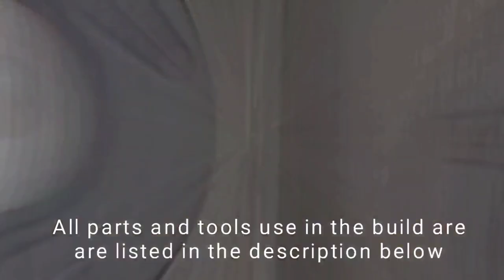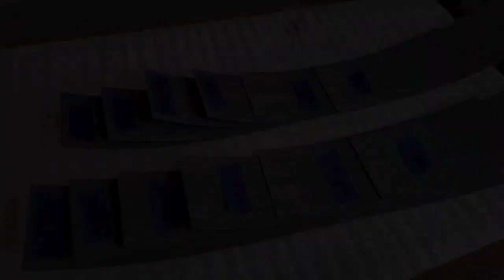BUILDING SPEAKERS - DIY Compact Mass-Loaded Quarter Wave Speakers with Markaudio F/R Drivers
DIY Quarter Wave Speaker Build - Follow how to build your own Compact Mass-Loaded Quarter Wave Speakers with very affordable Markaudio CHN-50 full range drivers built into a pre-designed (FREE BUILD PLANS AVAILABLE) MDF cabinet.

These have been finished with a waxed black oak veneer and the Markaudio CHN-50 full range drivers. There is also a sound test of these speakers throughout the video.

Listed below are the various items used to complete the whole build. (These are affiliate links - You won't pay more for using the links below but, it will pay me a small commission which will help me produce more videos!! - Thankyou).

MARKAUDIO CHN-50 Full Range DRIVERS (WORLDWIDE DELIVERY)

OTHER PARTS USED:

SPEAKER CABINET FEET/ISOLATORS
REAR TERMINAL PLUGS
BINDING POSTS
HEX SOCKET SELF TAPPING SCREWS
BLACK OAK VENEER
GASKET FOAM 8mm x 2mm
SPEAKER WIRE 16 GAUGE

TOOLS USED:

BAND CLAMP
CENTRE PUNCH (Spring Loaded)
80mm HOLE SAW (For The Driver Cut Out)
53mm HOLE SAW (For Rear Terminal Plug Cut Out)
RABBETTING BIT
CRIMPING TOOL
KATSU 1/4" PALM ROUTER
FLUSH CUT ROUTER BIT